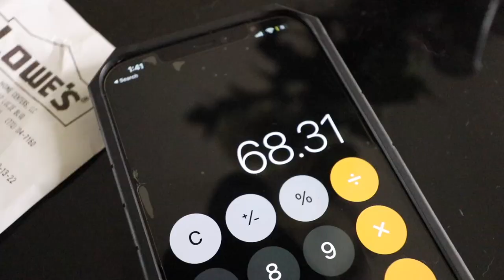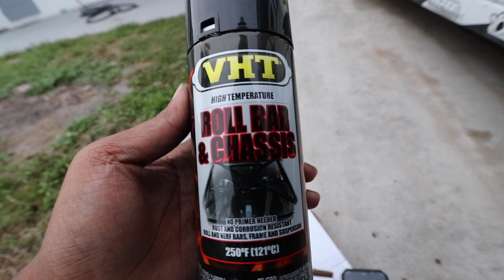HOW TO SHIP & PACKAGE YOUR WHEELS FOR CHEAP! *SOLD MY REGAS*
If you ever wanted to ship wheels but thought "nah that's too much work" WELP! Ya boy is here to show you the way!!

Zoshmfg.com